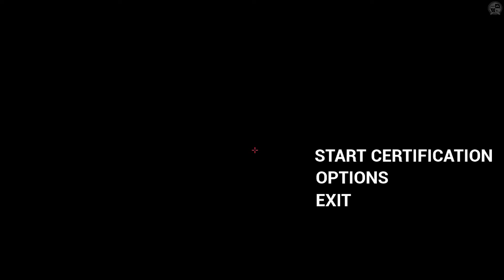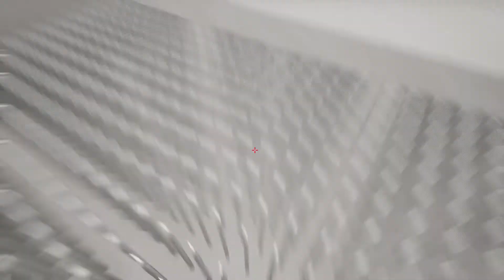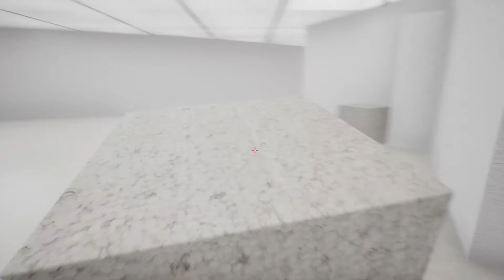TIE Gameplay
Tie Gameplay by dead202